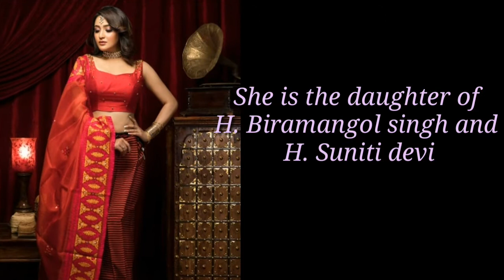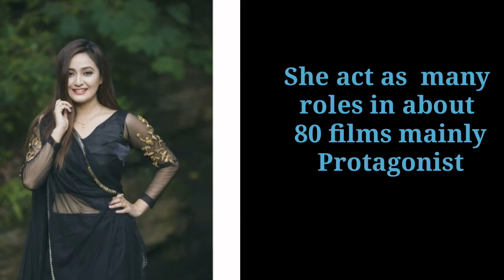BALA HIJAM || Manipur actress || Full biography